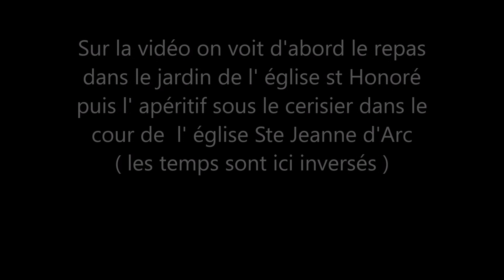repas au revoir Léon 25 Août 19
Ce repas et l'apéritif qui a précédé étaient à l' honneur du Père Léon Lee, prêtre coréen qui a passé tois ans bien  loin de son pays pour annoncer l'évangile dans la Paroisse de la Paix à Amiens. Il quitte cette paroisse pour aller dans une autre du département de la Somme.Cela se passait après la messe d'au revoir dite le matin ,de ce 25 Août 2019